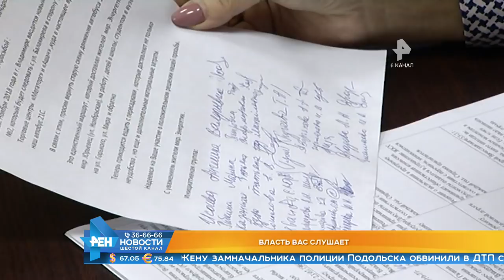Выпуск новостей Эфир 27 ноября 2018